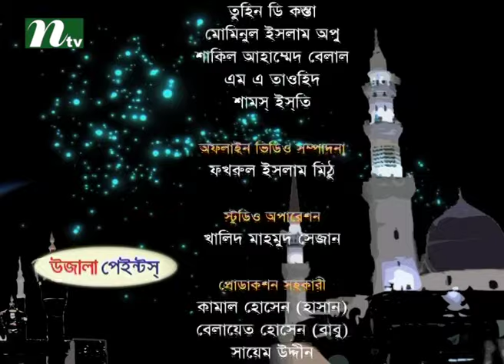Borkotmoy Seheri | Episode 08, 2016 | Islamic Talk Show - Religious Problems and Solutions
Borkotmoy Seheri is a Islamic talk Show based on Mahe Ramadan on International Television Channel Ltd (NTV). Viewers can get overall solutions of religious problems and crucial issues. Here audience can ask their questions for islamic solutions. WATCH TO LEARN & BE UPDATED !!!.

NTV Official Address:
Europe Address: Unite 6, Bow Exchange, 5 Yeo Street, London, E3 3QP
USA Address: New York, USA
Australia Address: Sydney, Australia